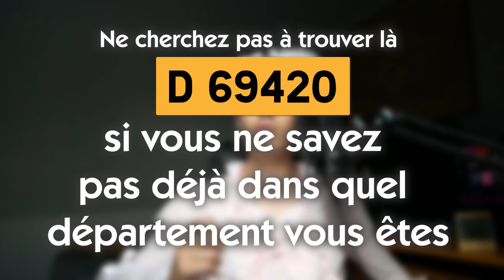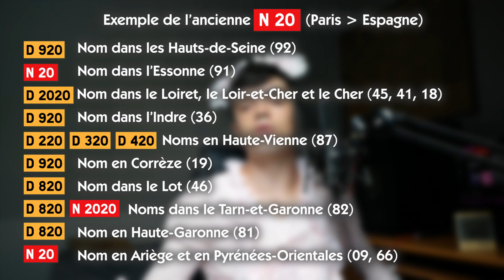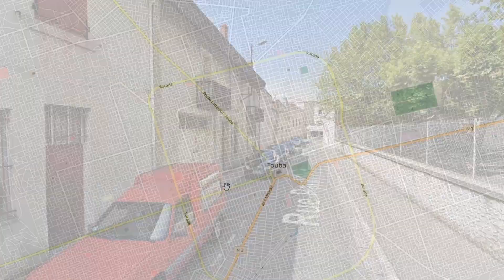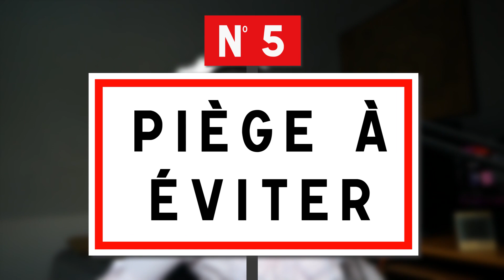Conseils & Tips sur GEOGUESSR #03 - Les PIÈGES À ÉVITER 🇫🇷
Bonjour à tous ! C'est déjà le 3ème épisode de cette série qui fera de vous des pros de Geoguessr ! Aujourd'hui nous abordons les pièges à éviter et les erreurs fréquentes des débutants, qu'il est nécessaire de connaître pour ne plus les refaire !

J'espère que cette vidéo vous à plu ! Vous pouvez me retrouver sur twitch juste après la sortie de cette vidéo (lien en bas de la description) !